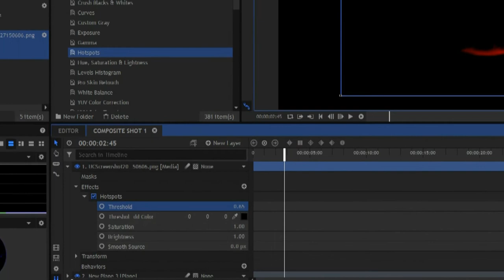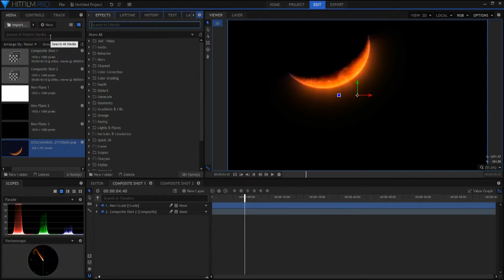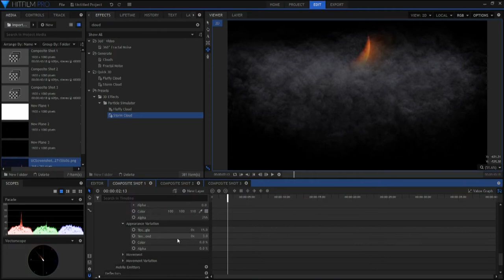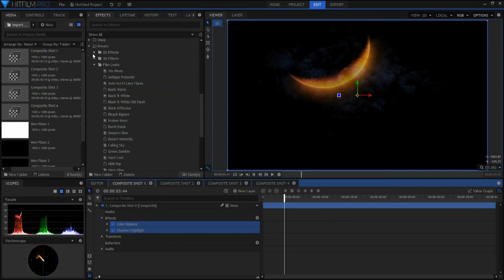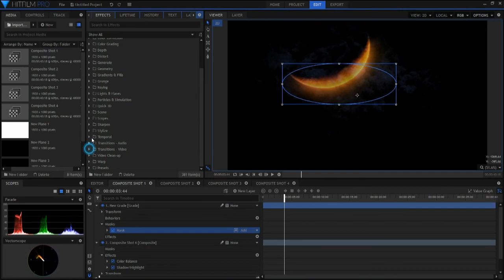moon bright shining with cloud animation hitfilm tutorial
phases of the moon and earth animator motion the moon space editing lighting effects how to make moon original video . full moon video graphics . moon design . moon animation background